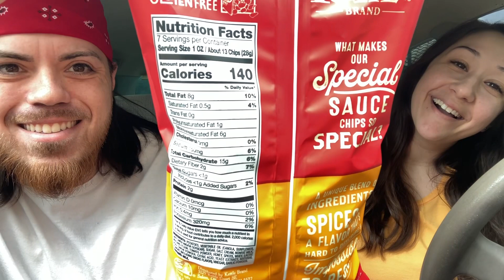Special Sauce Kettle Chips 🥔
Today we’re trying a new and limited edition flavor of Kettle Brand chips: Special Sauce!
Have you seen or tried these?